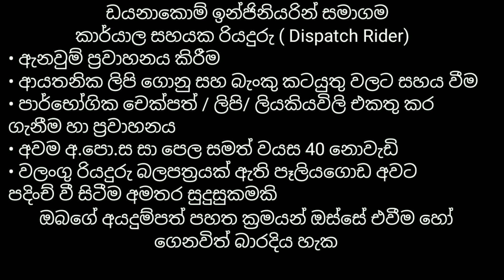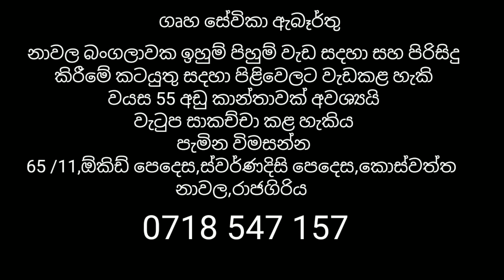watina rakiya awastha job vacancies in sri lanka /new business ideas sinhala/රැකියා ඇබෑර්තු